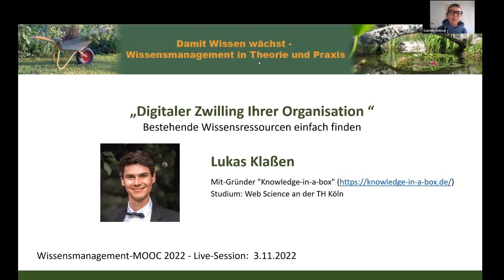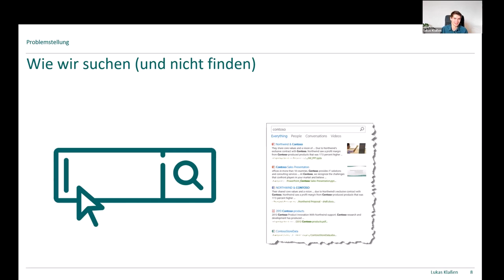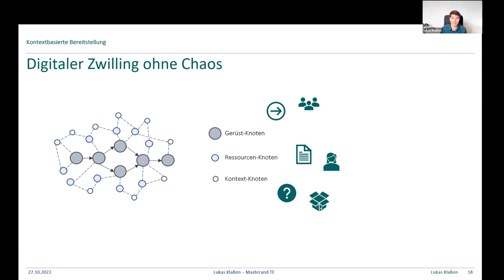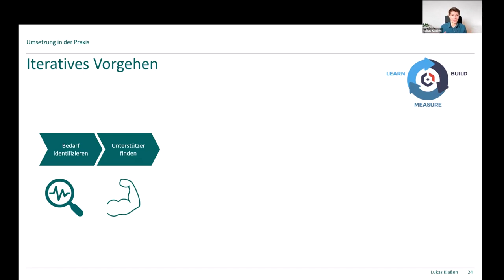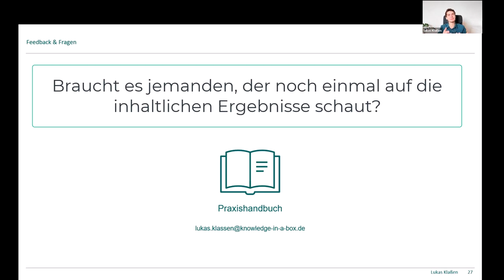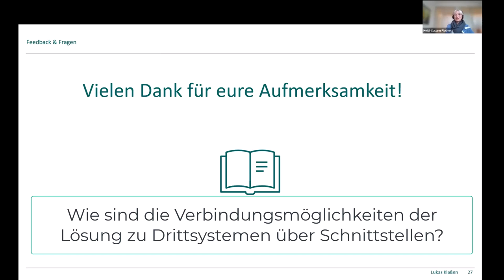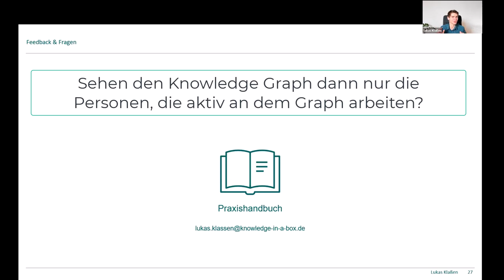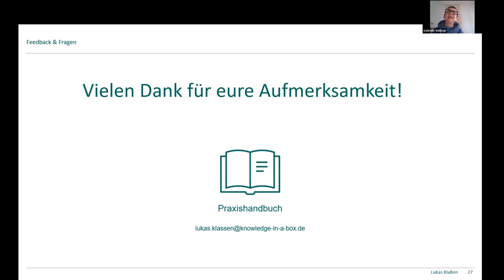Digitaler Zwilling Ihrer Organisation (WMOOC)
Index zum Video unten an diesem Text. mit Lukas Klaßen
Aufzeichnung "Digitaler Zwilling Ihrer Organisation: Bestehende Wissensressourcen einfach finden", einer WMOOC Live-Session.

Obwohl in einer Organisation bereits unzählige Wissensressourcen vorhanden sind, fehlt die richtige Info im richtigen Moment? In dieser Live-Session geht es um die Herausforderung, wie Dokumente, Wissensträger, Arbeitsabläufe uvm. mithilfe einfacher Bausteine digital abgebildet und kontextbasiert bereitgestellt werden können und welche Rolle der "Digitale Zwilling" dabei spielt. Ein toller Vortrag, der noch einige weitere Themen des Wissensmanagements einleuchtend und einfach verständlich erklärt.

Index zum Video:
00:00 min : Begrüßung
00:57 min : Einleitung, Vorstellung, Motivation zum Thema
04:20 min : Problemstellung: Warum und wie brauchen wir Wissensmanagement? Was sind die Herausforderungen?
09:25 min : Digitaler Zwilling - Einführung
11:20 min : Digitaler Zwilling für ein Unternehmen bzw. Organisation
14:15 min : Kontextbasierte Bereitstellung von Informationen
19:35 min : Umsetzung eines digitalen Zwillings vom Unternehmen
24:40 min : Ausblick zum Wissensmanagement von morgen

27:25 min : Beginn Fragen und Antworten
27:46 min : Braucht es jemanden, der noch einmal auf die inhaltlichen Ergebnisse schaut?
30:48 min : Wie würde der digitale Zwilling, der Person aus dem Anfangsbeispiel (Angst vor neuer Software) helfen?
33:12 min : Wie funktioniert die technische Umsetzung, insbesondere hinsichtlich einer weiteren hinzukommenden Softwarelösung?
35:36 min : Wie sind die Verbindungsmöglichkeiten der Lösung zu Drittsystemen über Schnittstellen?
38:33 min : Durch die Integration als "Hilfefunktion" sollte es wenig Lernaufwand für die Endnutzer/Mitarbeiterinnen geben, oder?
40:58 min : Sehen den Knowledge Graph dann nur die Personen, die aktiv an dem Graph arbeiten?
41:34 min : Wie kann ich mir einen Kontext-Knoten zu einer Person vorstellen?
47:56 min : Was ist derzeit damit wirklich schon möglich? Was ist der aktuelle Stand? (inkl. Thematik "Digitaler Zwilling")
52:09 min : Wie finde ich die geeigneten Ansprechpartner in der Organisation für eine neue Idee?
52:55 min : Wo siehst Du die Hauptherausforderungen, ggf. Grenzen für den Einsatz?
53:47 min : Verabschiedung

Herzliche Grüße
Gabriele Vollmar und Dirk Liesch